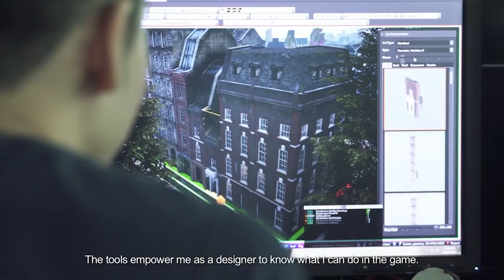15 fakta Assassins Creed Valhalla yang harus kamu ketahui Gimindo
15 fakta Assassins Creed Valhalla yang harus kamu ketahui Gimindo

Game terbaru dari seri Assassins Creed Valhalla ini memang menjadi game yang ditunggu-tunggu oleh gamer.

Oleh karena itu kali ini gimindo akan membahas game ini secara detail.

Assassin's Creed Valhalla Epic Theme - Berserkir (Ezio's Family)
by : Samuel kim music

Portal Games was founded in 2018 by Gimindo Corp, Indonesia. What began with the same vision of some friends has grown to become a company that is recognized and awarded nationally for beautiful games and driven by stories from year to year.